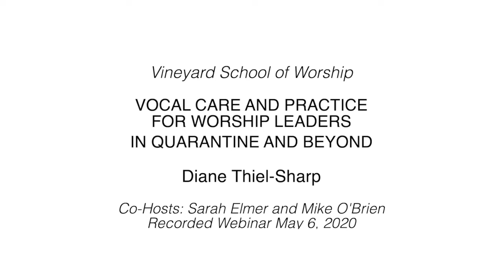Vocal Care and Practice for Worship Leaders in Quarantine and Beyond | Vineyard Worship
Has singing into a camera got you down? Are you more critical of your speaking and singing voice than ever before? How do you navigate smaller bands and no congregational exchange?

In this previously recorded webinar we explored the spiritual and technical role of the vocalist in worship ministry. We also touched on how to best care for our voice, grow in our technical abilities and spiritually thrive during this season of quarantine.

At the close, there is a “master class” section set aside for participation and Q+A. Don’t miss this incredible time of training. Bring your voice and come expectant to be encouraged and inspired.

Webinar Speakers

Guest Speaker: Diane Thiel-Sharp (Vocalist & Coach
Co-Hosts: Sarah Elmer (Vocalist & Coach) & Mike O'Brien (Director, Vineyard School of Worship)

DIANE THIEL-SHARP
Vocalist & Coach
For over thirty years, Diane has been singing, writing songs, touring, and recording. She is a gifted vocalist who carries with her a very rich history of practical experience and music expertise.

During the 80’s, Diane was signed to Light Records and toured with the band Triloje. She also toured the Midwest and the Chicago-land college and club scenes performing with alternative rock band, The Bond—listed by The Chicago Sun-Times as “one of the best-unsigned bands in Chicago.” Diane is also a  worship leader within the Vineyard Church Movement and has traveled extensively with Vineyard Music USA, leading worship concert events at numerous churches around the country, as well as in Australia, Canada and Bosnia. She is a published songwriter for Vineyard Music including the songs, “If You Say Go,” “Come, Lord Jesus” and “You Amaze Me.”

In 1999, Diane began working directly under Jan Smith at Jan Smith Studios and began coaching vocalists in mid-2000. For over 10 years she has worked with artists from every genre helping them find their sound and hone their craft. Her work has taken her to movie sets, churches, recording studios, and live performances. Her coaching style has been formed by her experience of first being an artist. Technique is important but must serve the client in their unique, authentic artistic expression.

SARAH ELMER
Vocalist & Coach
Sarah Elmer is a true East Coast girl who pastors at the Vineyard church in Chester Springs, PA. She has been married to her bff Josh for over a decade and is mom to three fantastic kids. Sarah fell in love with music when she was just a little girl, army crawling under the pews of her church while her grandmother directed the choir. Memories of sitting in the glow of the stain glass windows flood her mind every time she hears classic hymns like “In the Garden” or “At the Cross.” These moments were just the beginning of her pursuit of music and beauty. Sarah has sung ever since she can remember and has had the incredible privilege to have studied with some fantastic classically trained vocalists since the age of twelve. While her teachers wanted her to devote herself to musical theater and opera, things changed when she walked into a dank, cinderblock, industrial garage that was spray painted black and was full of sweaty teenagers singing rock songs and crying out to God. The presence of God was so tangible in that room and like no other she had ever experienced before! Ever since that moment, she has been committed to pursuing God through this expression of worship and inviting others into that same space.

With over 15 years of Worship leading experience and 10+ years of being in vocational ministry, Sarah is passionate about seeing others grow as leaders, pastors, and musicians while doing the same herself. Being trained in the classical vocal technique, she cares (almost TOO much) about seeing people take care of their voice in a way that will allow them to be in ministry for a long time and after seeing both the highs and lows in ministry, Sarah also cares deeply about seeing people care for their hearts and souls in a way that will keep them in ministry and in health for the long haul.